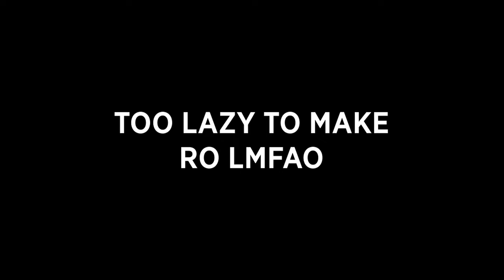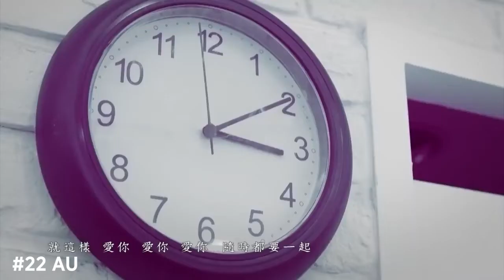Pigeon Vision Song Contest 5 | Grand Final Recap | Rīga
All of the songs shown in this video does not belong to me!